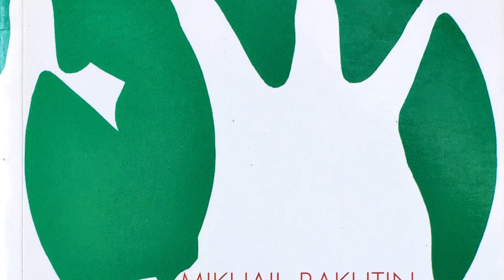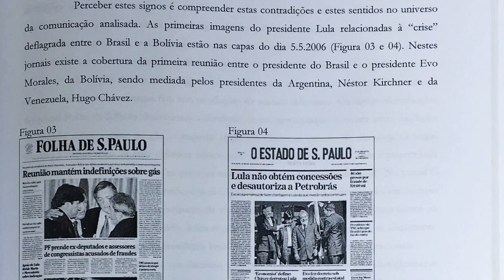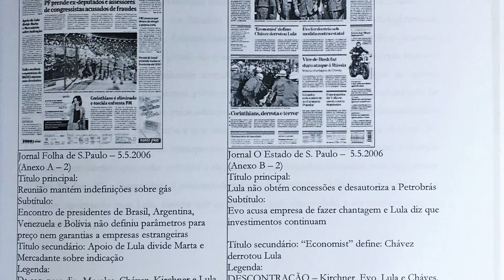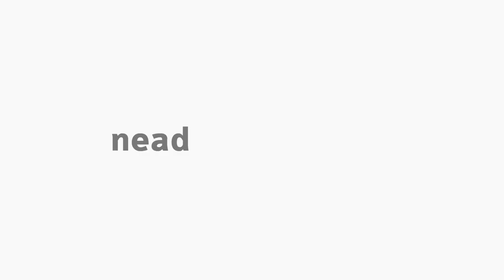[ART] Aspectos da Semiótica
Web Aula sobre pontos específicos da Semiótica com o professor Francismar Formentão para o curso de Arte.